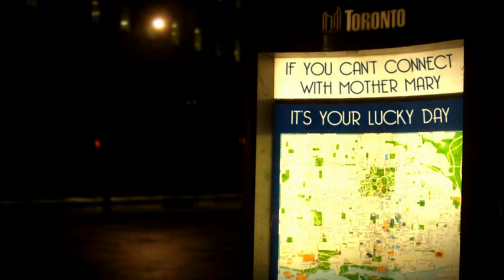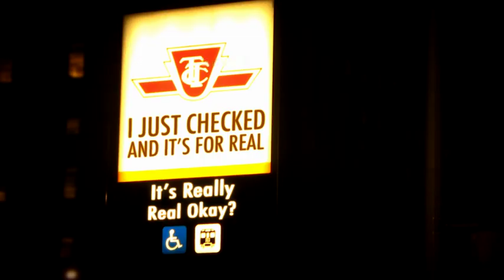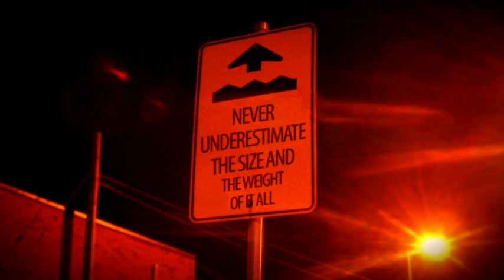Lackthereof - Ask Permission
"Ask Permission" by Lackthereof from the album "Your Anchor"